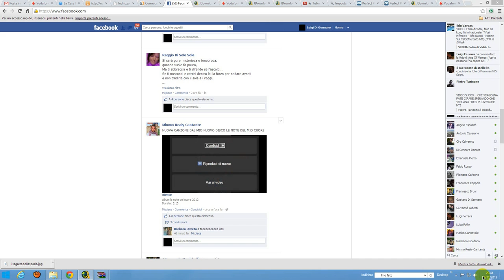canzone Mimmo Realy da LE NOTE DEL CUORE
CANZONE DI MIMMO REALY DALL'ALBUM LE NOTE DEL CUORE